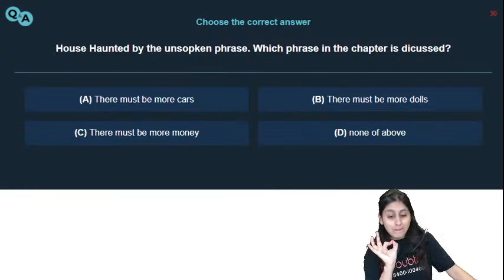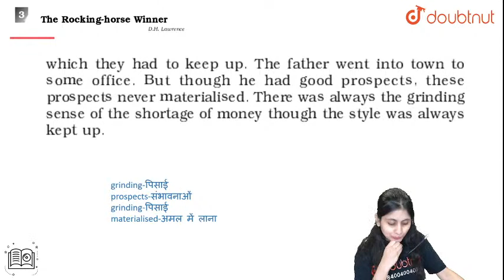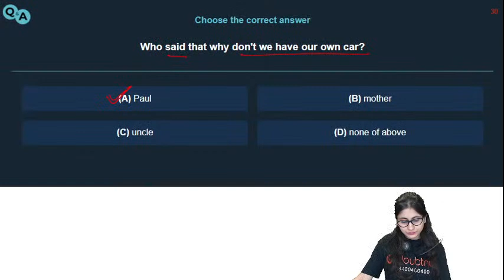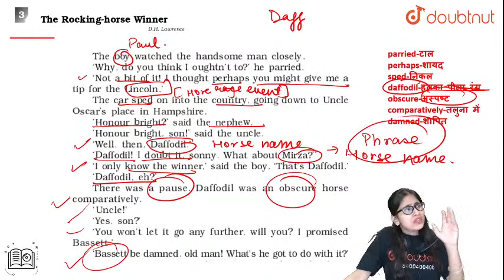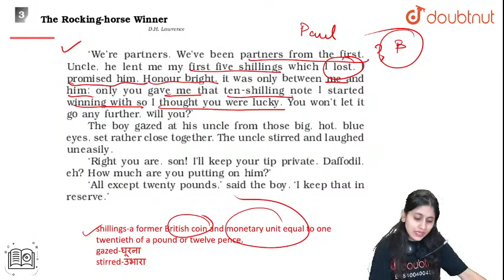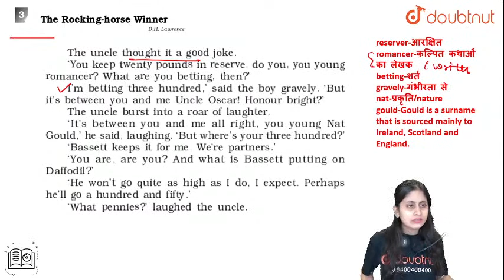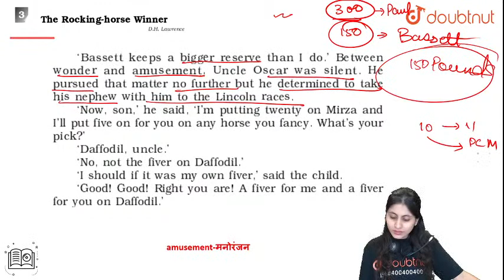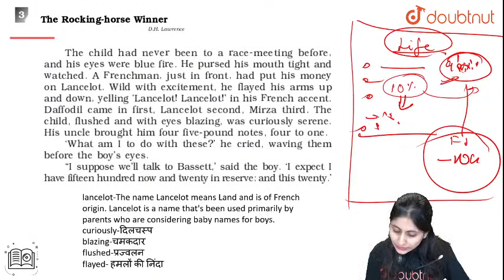THE ROCKING-HORSE WINNER | Class 11 NCERT English | 4 PM Class By Rubena Ma'am | L4 - English Medium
Topic to be covered in this lecture :
The Rocking -Horse Winner |Explanation Part -4